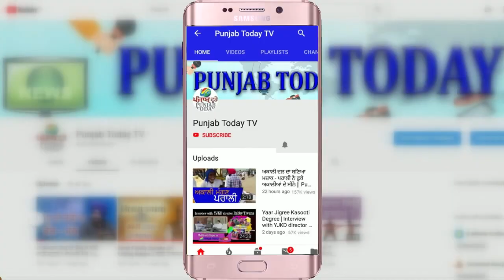क्या गोदी मीडिया का धर्म है TRP? 'Jai Shri Ram' पर सियासत क्यों? Mamta Banerjee | Godi Media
Content Copyright @ Punjab Today TV